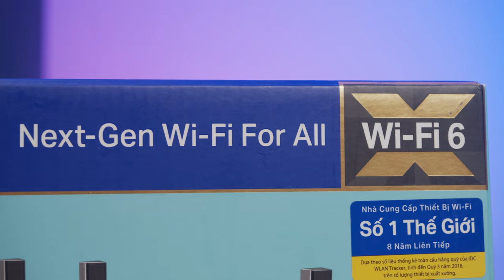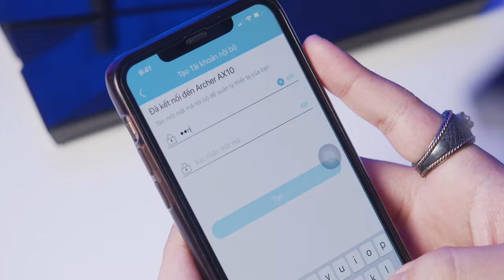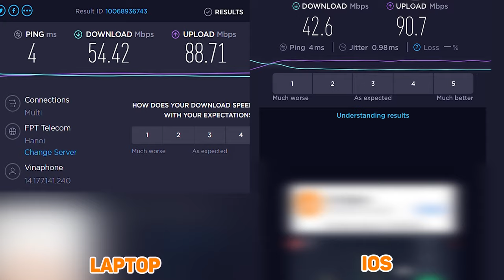Làm Thế Nào Để Có Wifi Nhanh, Mạnh !!? | Review Router TP-Link Archer AX10 chuẩn AX1500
Nếu ở nhà anh em thường hay gặp tình trạng mất sóng wifi khi ở xa router hay là cứ đi lên trên tầng là lại mất sóng và đường truyền thiếu ổn định ảnh hưởng tới công việc và giải trí, thì TP-Link Archer AX10 là giải pháp dành cho anh em, khám phá ngay thôi!!!

0:00 Hi Anh Em
2:30 Giới thiệu
3:03 Thiết kế bên ngoài
3:40 Cổng kết nối
4:06 Wifi 6
4:45 Thiết bị hỗ trợ wifi 6
5:34 Công nghệ Beamforming
6:02 Ứng dụng Tether
6:40 Test speed
7:20 Giá bán và tổng kết